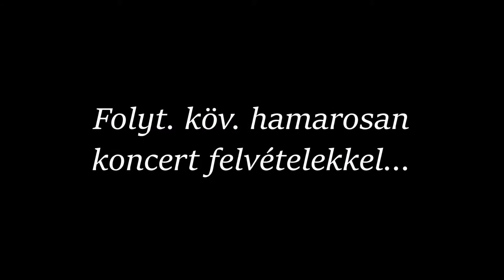Ocarina Delta Fesztivál 2016 #1 - VLOG bejegyzés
Egy rövid kis beszámoló az idei Ocarina Delta fesztiválról.